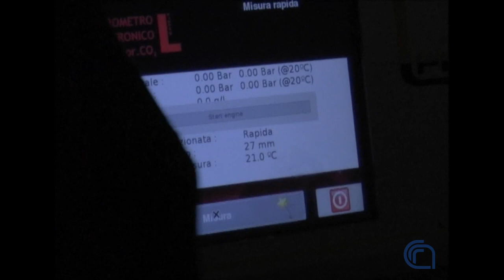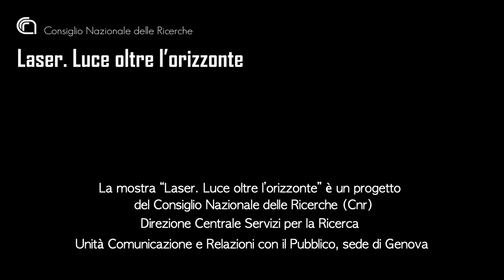Laser. Luce oltre l'orizzonte - Mostra scientifica interattiva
Clicca qui per visitare il nostro sito e scopri quali sono le attività dell'Unità comunicazione del Cnr!
LEGGI QUI SOTTO ⬇️⬇️⬇️

Che differenza esiste fra la Iuce emessa da una lampadina e la luce prodotta da un laser? Come si riesce a ottenere la monocromaticità, la sua incredibile brillantezza e la sua direzionalità? Attraverso exhibit interattivi ed esperimenti, la mostra porta alla scoperta delle proprietà della luce e quindi del laser, per conoscere le caratteristiche che lo rendono così eccezionale.

Mostra ideata e realizzata da Cnr - Unità Comunicazione e Relazioni con il pubblico.